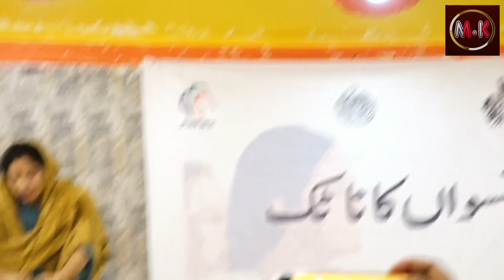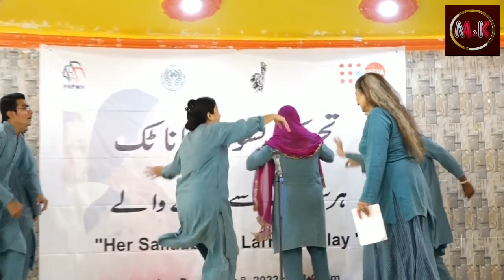Sheema karmani new thetar ply larkan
Sheemakarmani#sindhimedia